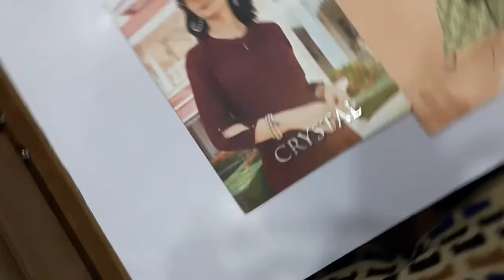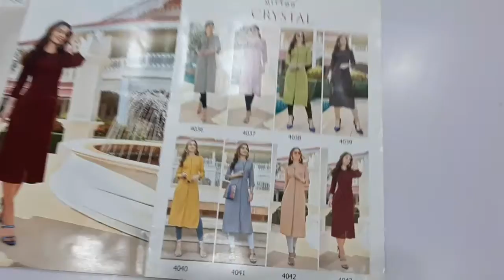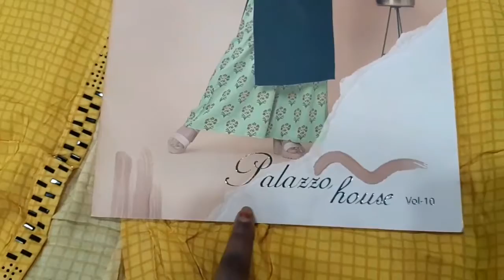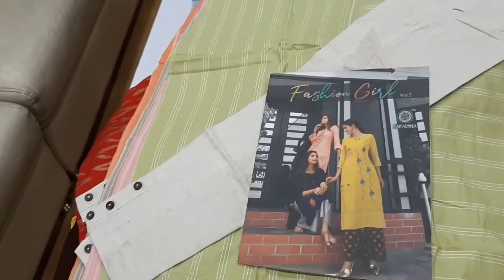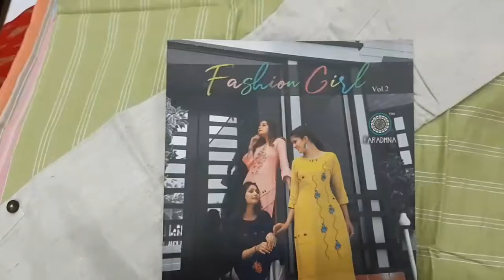SUPER SUMMER COLLECTION || HANDWORK || STICH COLLECTION || READY TO WEAR || FABTEX INDIA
FABRIC DETAILS

MELODY BY 100MILES  Top : Cotton , Bottom : Cotton ,

PALAZZO HOUSE VOL - 10 BY PSYNA Top : Rayon With Work , Bottom : Rayon Printed,

FASHION GIRL VOL - 2 BY ARADHANA  Top : Heavy Rayon With Embroidery Work , Bottom : Heavy Rayon With Gold Printed.

CRYSTAL BY MITTOO  Fabric : Rayon With Hand Work

FABTEX INDIA
Super Wholesaler & Exporter

Chandni  Chowk,
Delhi 110006

Designer Kurti
Kurti Design
Pure Cotton Suit
Jaipuri Suit
Ladies Suit Design
Basic Suit
Dress Material
Cotton Suit
Kurti Market
Long Kurti
Kurti
Stylish Kurti
Sharara Suit
Heavy Dupatta
SuitPure Suit
Nai Sarak
Ladies Suit
Handwork Suit
Latest Suit Design
Designer Wear
Chandni Chowk
Unstitched Suit
Nai Sarak
Designer Suit
Ladies Suit
Hand Work Ladies Suit
Heavy Suit
Eid Collection
Sharara Design
Sharara
Bourtique Suit
Catalogue Suit
Long Suit
Fancy Suit
Sasti Kurti
Suit
KurtiCotton
Gown Kurti
Long Gown
ladies suit
pakistani suit
chandni chowk
ladies suit
chandni chowk
kurta dupatta
Design
suit piece
suit piece
fancy suit
Cotton suit
Fancy suit
Cotton suit
Boutique collection
Cheapest suit market
Cotton suit
Fancy suit
Stylish suit
Long designer suit
Bridal suit
Latest Fashion
latest Designs and patterns of Dresses
Anarkali Suits
Sarees
Kurtis
Salwar Suits Women Salwar
Designer Suits
Salwar Kameez